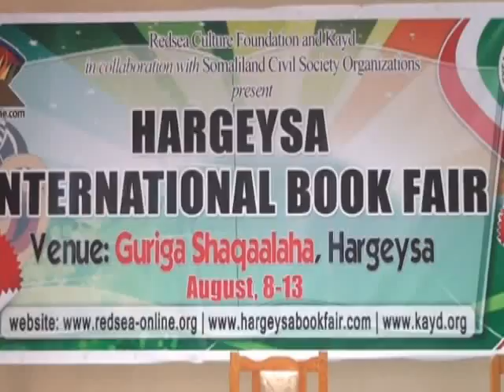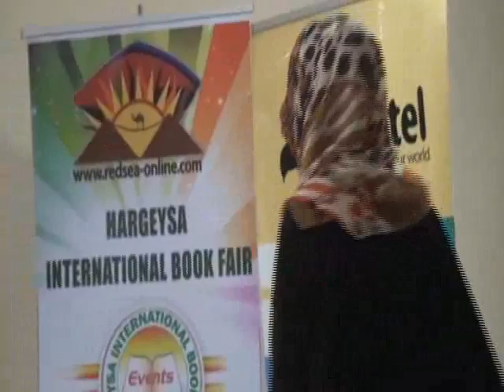Warkii Furitaanka Carwada 7Aad Ee Hargeisa